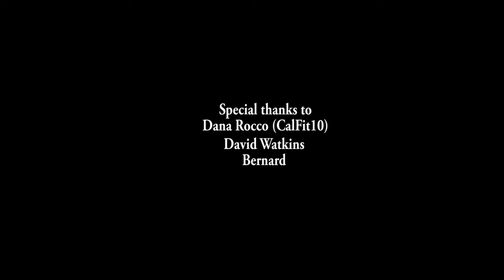Forward- Kaykay Amponsah ft Kodjo S.